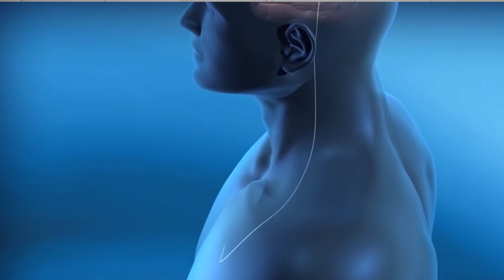What is Deep Brain Stimulation? What is price of Deep Brain Stimulation?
Deep Brain Stimulation, or DBS - is a surgical procedure of implanting electrodes into the brain that stimulate particular areas of the brain by means of small device which is called brain pacemaker, or neurostimulator.

DBS is recommended for the treatment of the Parkinson’s disease, essential tremor, dystonia, obsessive-compulsive disorder, epilepsy, chronic pain, and Tourette syndrome.